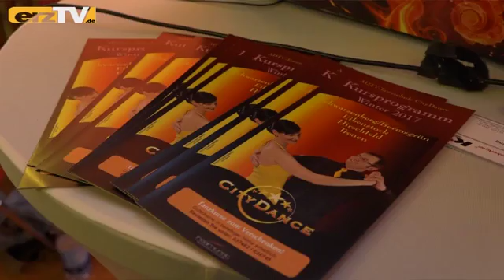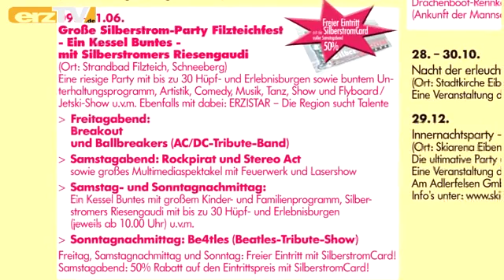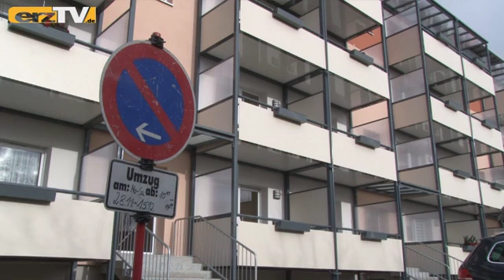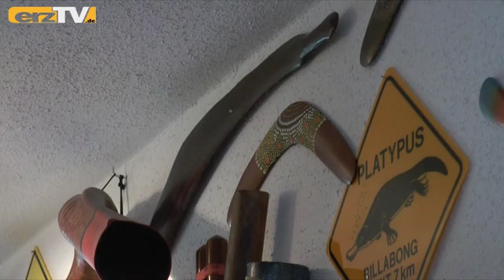erzTV - Das Magazin zeigt Party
BEIERFELD: Eine neue Woche, eine neue Folge erzTV  Das Magazin. Susann Schnwengfelder wartet wieder mit vielen tollen Geschichten, Hintergrundberichten und interessante Tipps auf Sie.